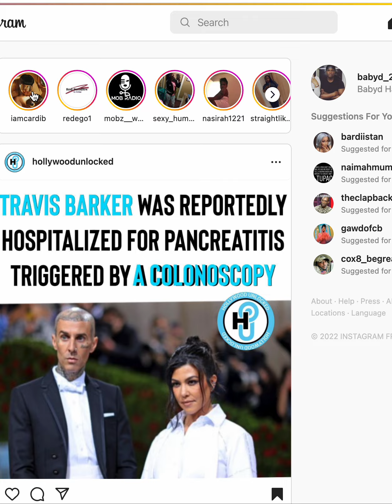Cardi B outside HOT SH** SHE SAID surgery N HER GOES TOGETHER 😏😁 LOVING THE ENERGY